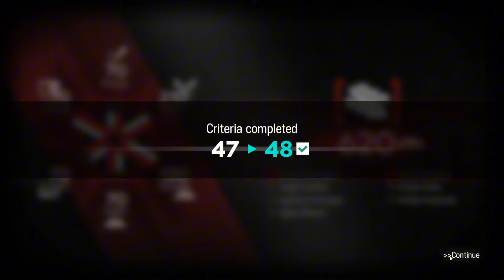[Arknights] No U-Official? Try This | CCBP#2 Underdawn 620 Points Low End Rarity + Lin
This strat it's almost same with my CCBP#2 in CN Server, you can get 620 Points without U-Official, but you need Myrtle S1M3...It's Highly Recommended For Generate DP Quicker, also there's 3 Slots Ops whatever you wanna borrow some ops or maybe borrow operator which have reveal invisibility and some meta ops for kill last 2 Reefbreaker

Also...this account it's not mine, which mean my Friend Account for helping  me get 620 Points Trimmed Medal, And i say..."yes i can do that"
the funny thing is...when i pick operator using same strat from me, my friend operator it's still Low Trust...and yeah this will be challenging